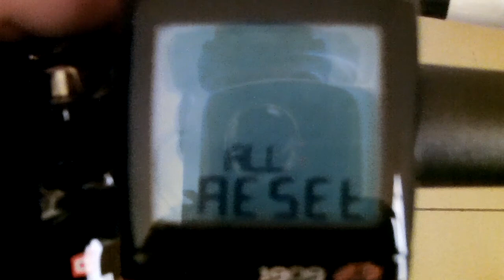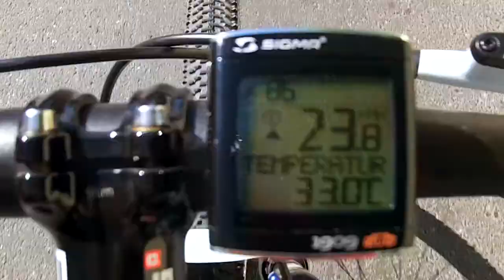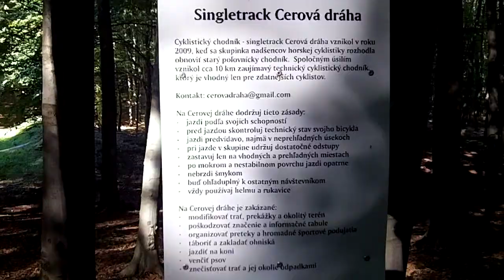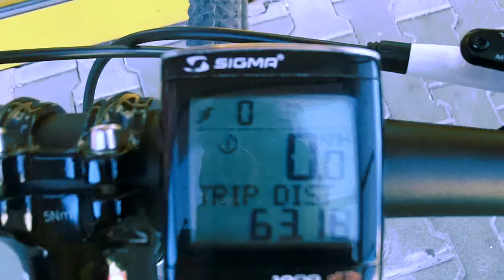UBER TRIP CEROVA DRAHA